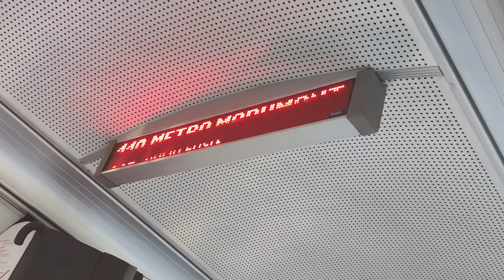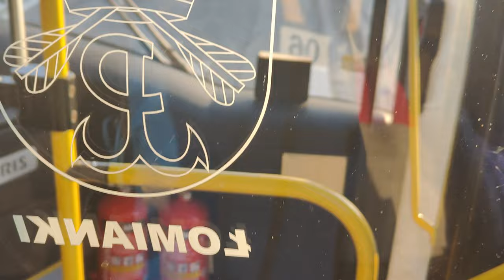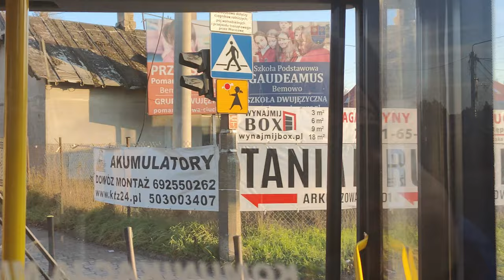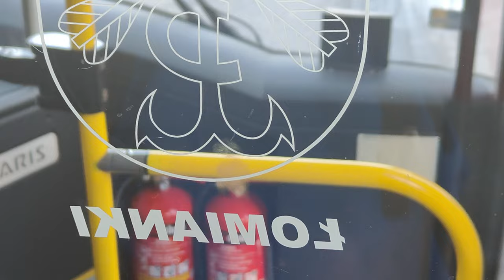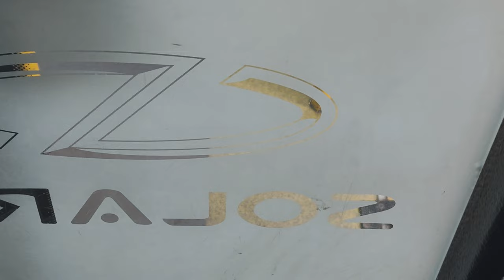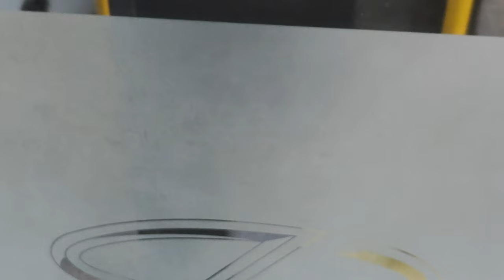Linia 110* - Solaris Urbino 12 III #745 ( Komunikacja Miejska Łomianki )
Kierunek: Metro Marymont przez Cmentarz Północny - Brama Zachodnia
Przystanki:
ŁOMIANKI
 Centrum Handlowe Łomianki
 Pancerz N/Ż
 Młocińska N/Ż
 Kampinoska N/Ż
LASKI
 Trenów N/Ż
WARSZAWA
 Trenów - Las N/Ż
 Widokowa N/Ż
 Cmentarz Północny - Brama Zachodnia
 Widokowa N/Ż
 Wólka Węglowa
 Estrady N/Ż
 Akcent N/Ż
 Energetyczna N/Ż
 Mościska
 Radiowo - Bocznica N/Ż
 Radiowo N/Ż
 Księżycowa N/Ż
 Chabrowa N/Ż
 Tytułowa N/Ż
 Popiela
 Bogusławskiego
 Cmentarz Wawrzyszewski
 Aspekt
 Andersena
 Bielany - Ratusz
 Perzyńskiego
 Metro Słodowiec
 Park Kaskada N/Ż
 Metro Marymont
 Metro Marymont

* - Kurs przez Cmentarz Północny Brama Zachodnia
N/Ż